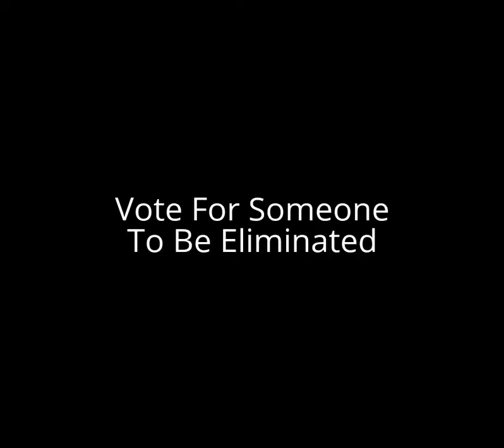Character Elimination Vets VS Rookies Episode 1 (VOTING CLOSED)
Vets
Ella
Bendy
Sky
Dillon
Lillie
Chomper
Taylor
Fidget
Leshawna
Earth Star
Mikan
Flain
Lusamine
Flurr
Tiny Kong
Fred
Sabrina
Brooklyn
Princess Lucy
Butt-Head

Rookies
Izzy
Nutty
Needle
Sniffles
Michaela
Leonard
Akane
Mordecai
Kitty
Cyrus
Acerola
Wild Arms
Kaede
Rocky
Meg
Cheese
Jasmine
Shawn
Mama Fratelli
Bandit Keith